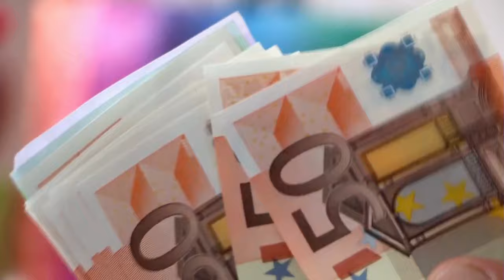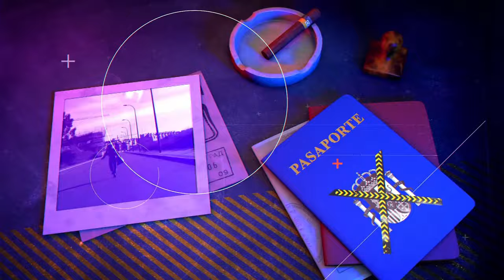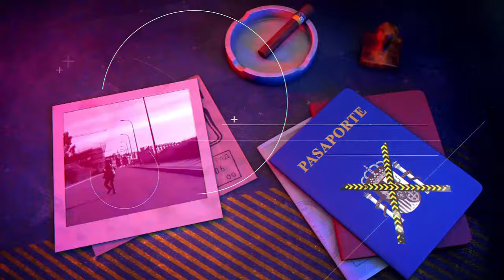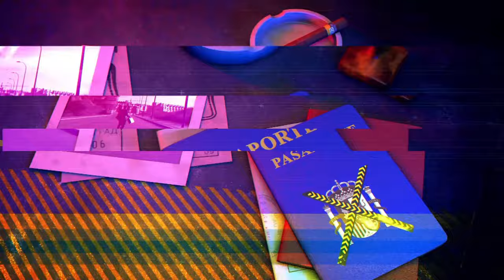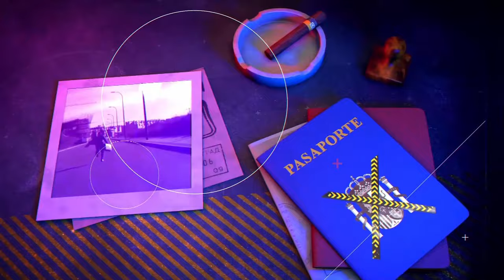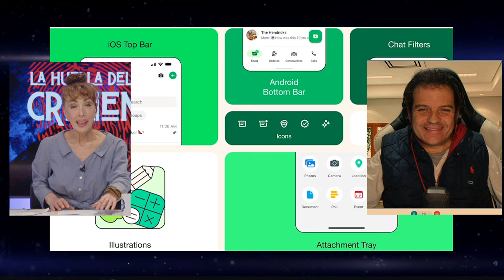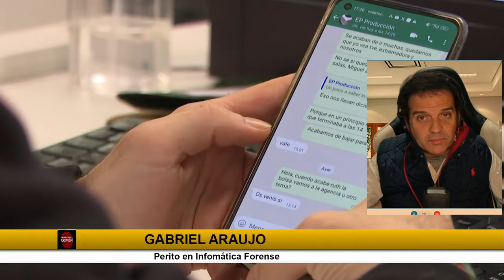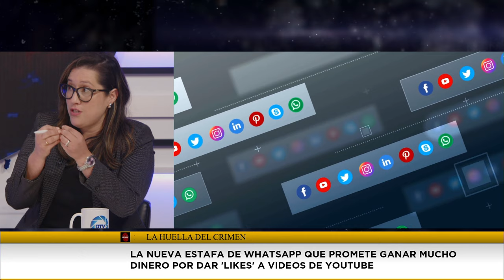🔴HUELLA CRIMEN: ¡cuidado! likes en youtube, la nueva estafa de whatsapp